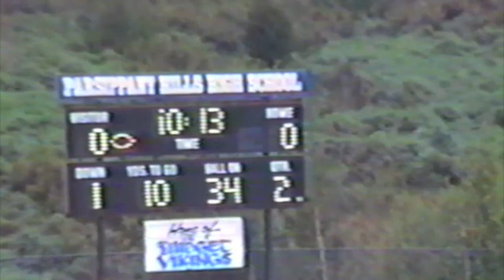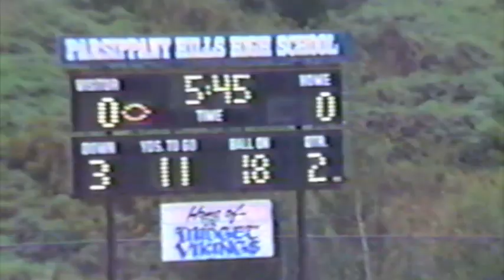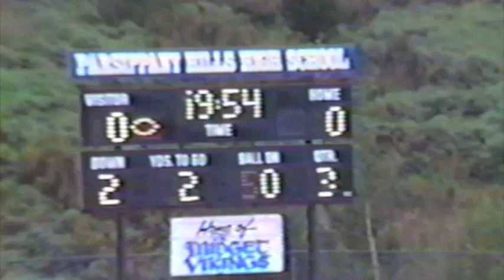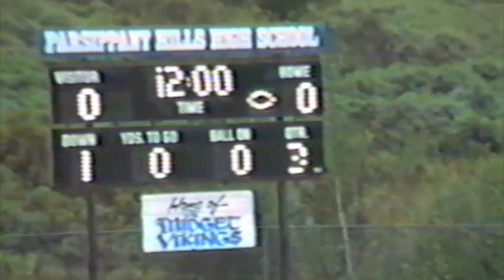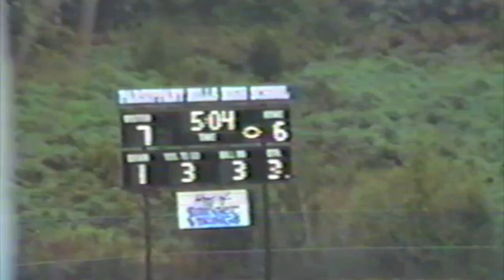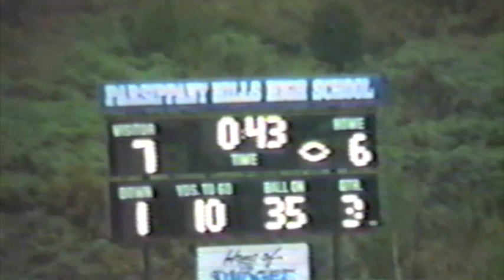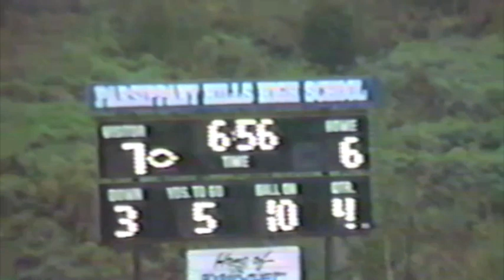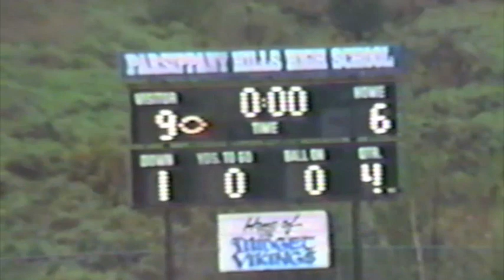Parsippany Hills vs Parsippany 1986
Parsippany Hills Vikings 1986 Football versus the Parsippany Redskins at Parsippany Hills HS.